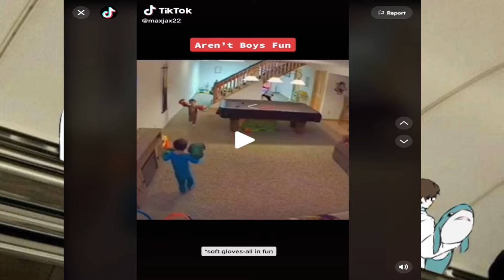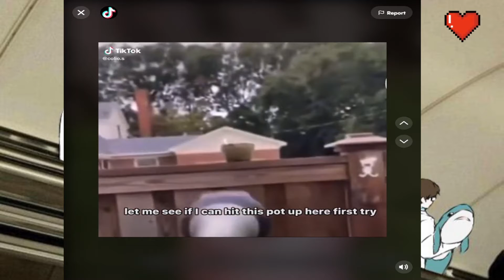Kelly Edition!! - You Laugh You Lose #5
This time, Jo found videos for kelly
he was so sure shed laugh that he gave her three lives!
Did she need them!?